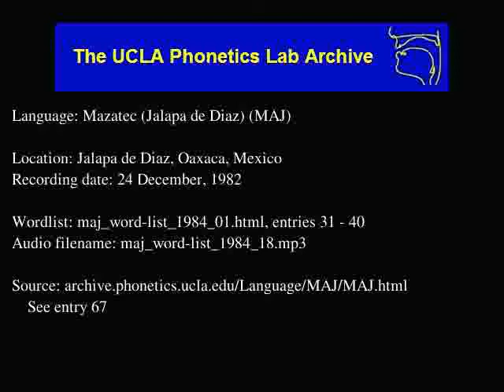Jalapa De Díaz Mazatec audio: maj_word-list_1984_18